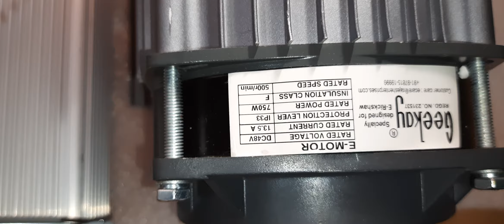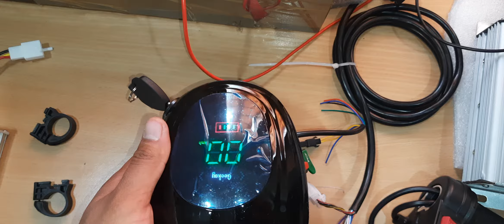GEEKAY KIT 48V 750 WATT FOR ELECTRIC BIKE CONVERSION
ITEMS DETAILS

1 : MOTOR 48V 750 W  ( PM BLDC )
RPM 400/490/610  APPROX
REVERSE MODE 200-250 RPM
RATED TORQUE 11.69 NM. , PEAK 23.38 NM.
PURE COPPER WINDING
PROTECTION LEVELIP33
EFFICIENCY 87% MAXIMUM
GEAR MOTOR SMOOTH AND SILENT
14 TEETH FRONT SPROCKET
HEAVY DUTY
AIR COOLING
HALF SPEED IN REVERSE MODE

2 : 48V BLDC CONTROLLER
RATED POWER 750W , PEAK 1.5KW
CURRENT LIMIT 30 AMP.
AIR COOLING DESIGN
EFFICIENCY 87% MAXIMUM
LOW LEVEL BRAKING
DIRECTION CHANGE OPTIONS
3 SPEED FUNCTION
HIGH QUALITY MOSFET USED
SMOOTH AND SILENT OPERATION
WEIGHT APPROX 600 G.

3 : THROTTLE
HEAVY DUTY WITH ALL SWITCH 3 SPEED ,REVERSE, HORN , LIGHT , INDICATOR ETC.

4 : BATTERY LEVEL METER + HEADLIGHT + SPEEDOMETER

5 : WIRING HARNESS WITH SOCKET

6 : CONNECTOR JACK

7: FREEWHEEL 28 TEETH

8: 420 NUMBER CHAIN

9: 25 TEETH SPROCKET 428 NUMBER

10: DC/DC CONVERTER 12V 15AMP. 180 WATT CY GOLD BRAND

Note : 🔋 Battery AND charger not included

SHIPPING WITHIN 3 WORKING DAYS OF SUCCESSFUL PAYMENT, DELIVERY TIME APPROX 1 WEEK.

Maximum LOADING CAPACITY 300 to 600 kg. GROSS WEIGHT

YOU CAN USE ANY TYPE OF BATTERY LIKE LITHIUM ION / PHOSPHATE / POLYMER / TITANATE / LEAD ACID.

MINIMUM BATTERY CAPACITY REQUIRED ( 12×4 ) in series FOR LEAD ACID )
EACH 12V 30AH.

IN 48V 30AH LITHIUM BATTERY MILEAGE WILL BE APPROX 45 to 50 KM. PER CHARGE

 ( CONTINUOUS OUTPUT CURRENT OF BATTERY PACK SHOULD BE ABOVE 22 AMP AND PEAK OUTPUT CURRENT SHOULD BE 35 AMP  )

note : NO RETURNS , NO REFUND , NO EXCHANGE

IF YOU ARE HIGHLY INTERESTED YOU CAN WHAT'S APP ME , OTHERWISE PLEASE DON'T WASTE MY TIME.

*PRICE FOR THIS KIT - 10,500  RS.

AJAY KUMAR
DELHI

ONLY WHATSAPP MESSAGES PLEASE DON'T CALL